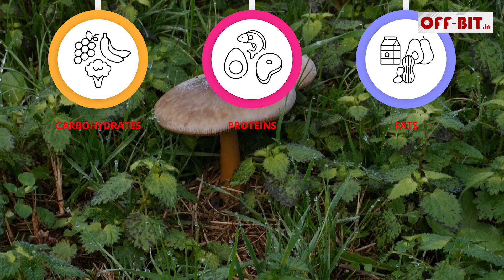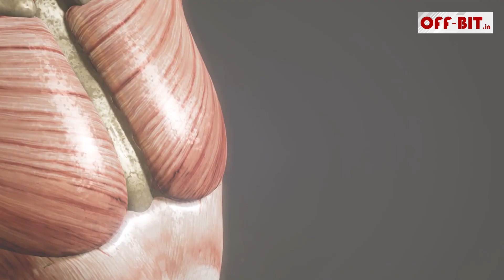mushroom : পৃথিবীর সব থেকে দামি মাশরুম, এক কেজির দাম ৭ থেকে ৯ লাখ টাকা ! off-bit.in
মাশরুম এর বাংলায় অর্থ হচ্ছে ব্যাঙের ছাতা। এটি একটি পরজীবী সমাঙ্গদেহী ছত্রাক জাতীয় উদ্ভিদ। এদের যেমন ক্লোরোফিল বা সবুজকণা থাকে না, এরা শিকার ধরেও খেতে পারে না, কাজেই এরা অন্যের উপর নির্ভরশীল। এরা সাধারণত পচা গোবর ও পচা কাঠের গুঁড়ির উপর জন্মায়, তাই এদের মৃতজীবী বলা হয়।